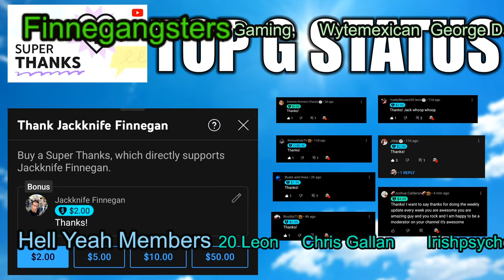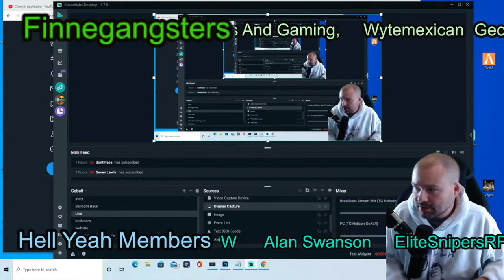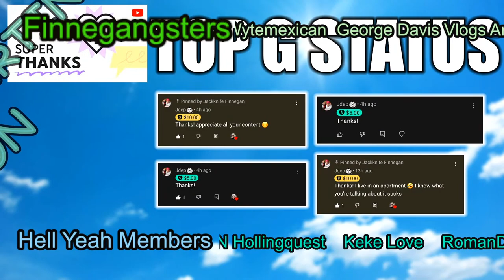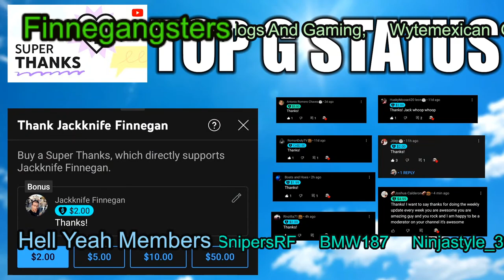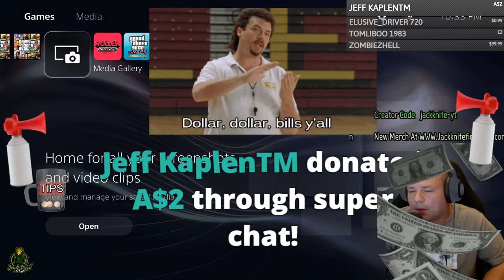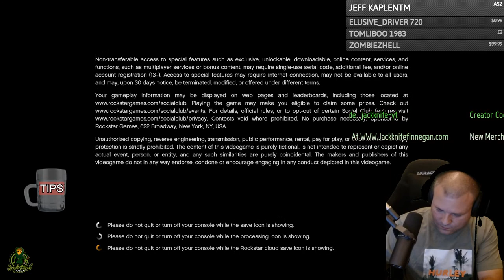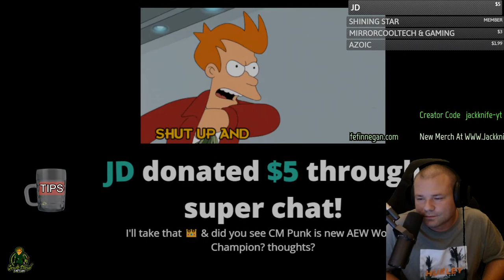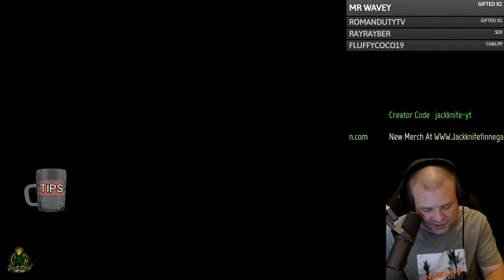GTA 5 Online Doing SUPERYACHT Missions in 2022 For The First Time, Summer Update Coming Lets Talk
Jackknife Finnegan
8362 Tamarack Village Ste. 119